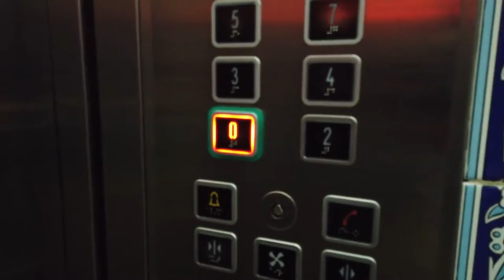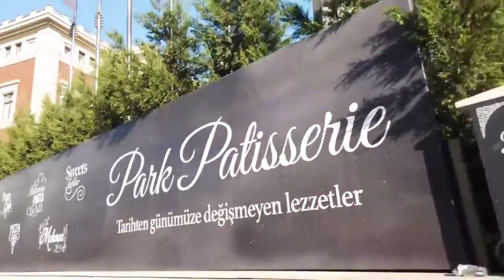Walking in ISTANBUL/TURKEY 🇹🇷 CITY 4K 60fps (UHD) of [4K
Walking in STANBUL/TURKEY  🇹🇷  CITY
Istanbul or Istanbul (pronunciation [ˈɪstɑnbul]?, Turkish: İstanbul, pronunciation [isˈtɑnbul]?) is a city in the European and Asian part of Turkey and was the capital of the Ottoman Empire. Before that, it was the capital of the Byzantine Empire under the name Constantinople. The city was originally founded in 667 BC by Greek settlers and was called Byzantion (Latin: Byzantium) by them.